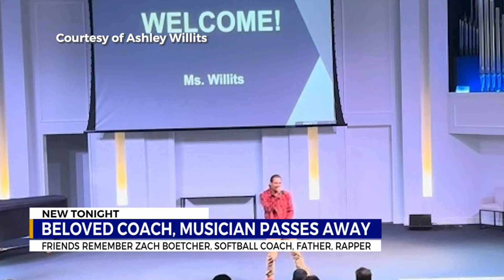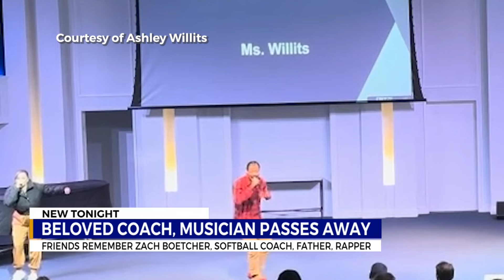Smyrna, TN mourns softball coach, musician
The league is hosting a candlelit vigil for father Zach Boetcher.